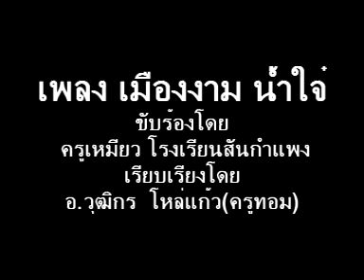เมืองงาม